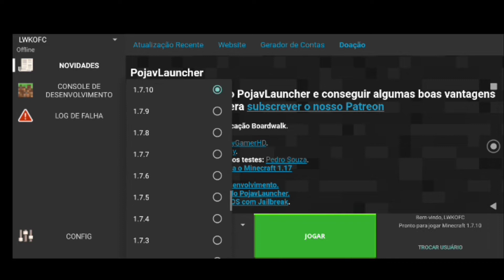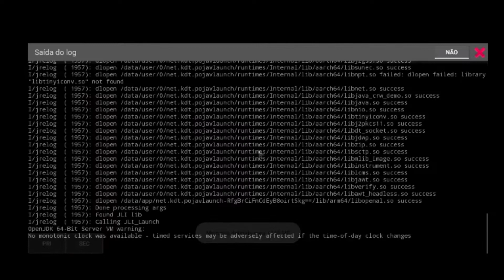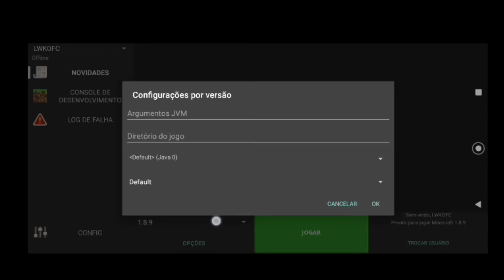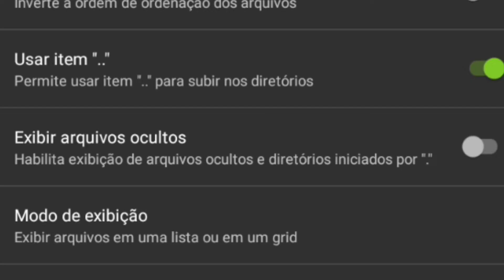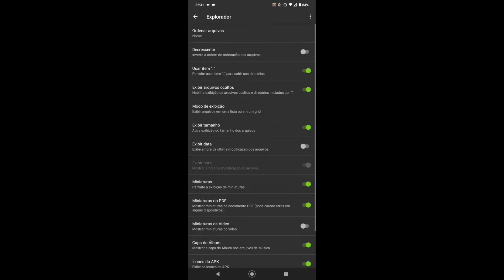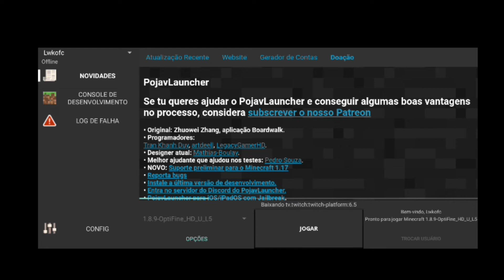🔥COMO COLOCAR SHADERS NO POVJAVLAUNCHER!!!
🍃Provérbios 3:5-6

"Confia no Senhor de todo o teu coração e não te estribes no teu próprio entendimento. Reconhece-o em todos os teus caminhos e ele endireitará as tuas veredas."